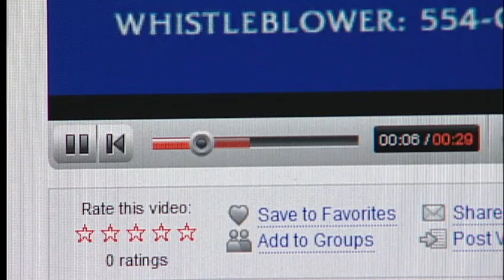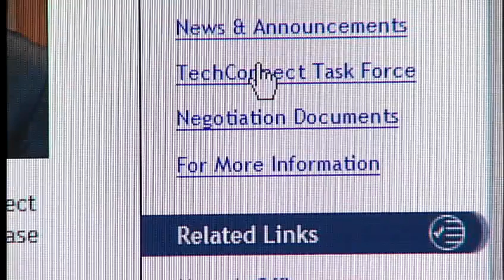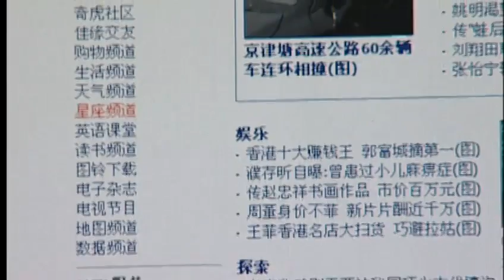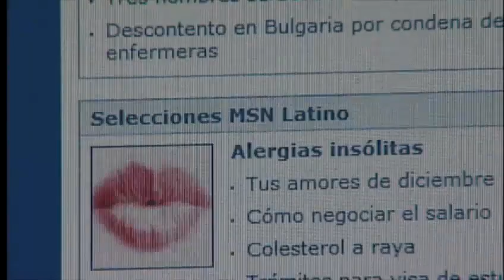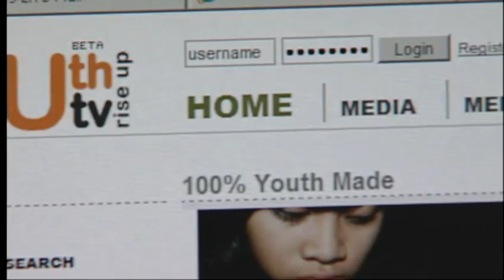Digital Inclusion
Digital Inclusion refers to the strategy of mending the Digital Divide. The problem in SF is more complicated because of the diverse population. The city government is developing private-public partnerships in an attempt to meet the need.

This video originally appeared on "City In Focus" on SFGTV. Produced by Tom Loftus and Rich Bartlebaugh.